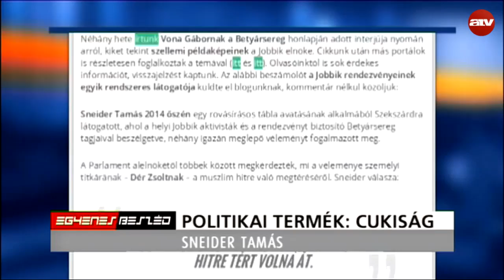Sneider szerint van cigánybűnözés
Nem ismerem a Betyársereg eszméit, ezért nem tudom egyetértek-e vele, vagy nem, mondta Sneider Tamás az ATV Egyenes Beszéd című műsorában.